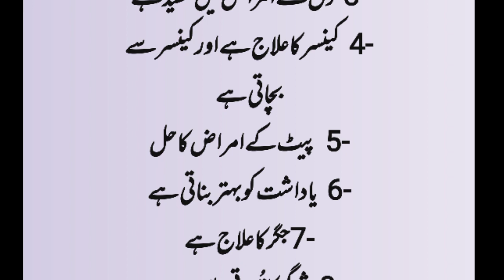Haldi Ki Chai Peene Ke 9 Bare Fayde || ہلدی کی چاۓ پینے کے 9 بڑے فائدے || Unique Batein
about this video:

Haldi Ki Chai Peene Ke 9 Bare Fayde, Haldi Chai Ke Zabbardast Fayde, turmeric tea recipe, turmeric tea benefits, haldi ke fayde, haldi ke fayde face ke liye, tea skinny recipes, haldi wali chai, haldi ki chai, haldi ki chai ke fayde,